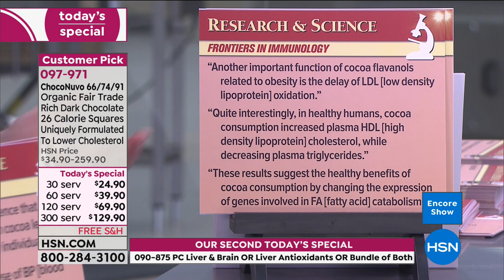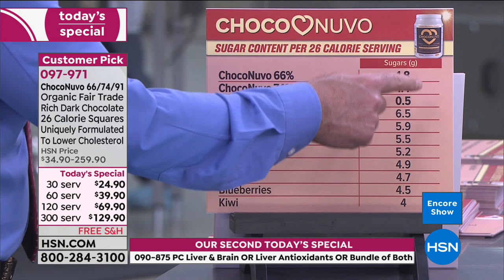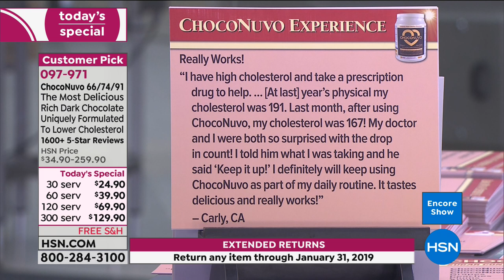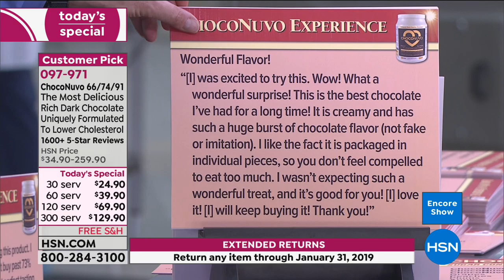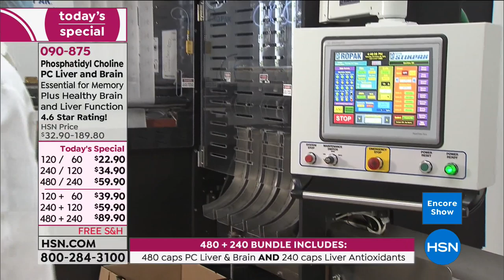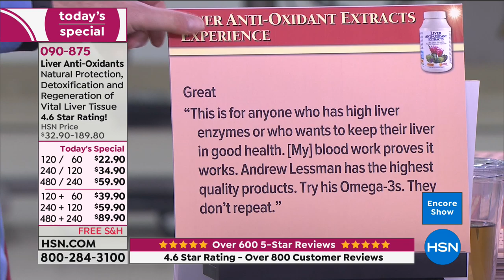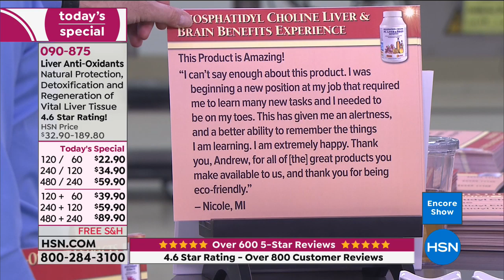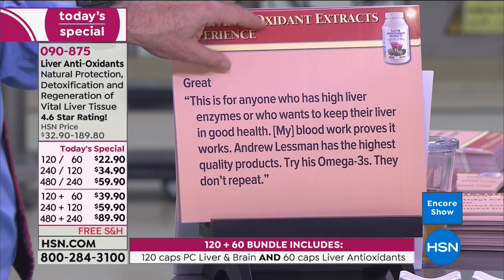HSN | Andrew Lessman Live From ProCaps Laboratories 12.09.2018 - 01 AM